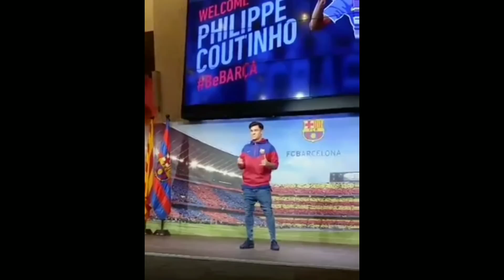Phillippe coutinho first barca appearance at camp nou since signing with barcelona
Philippe coutinho
camp nou